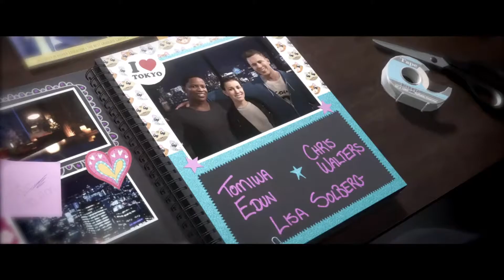FIFA 19 The Journey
Alex Hunter